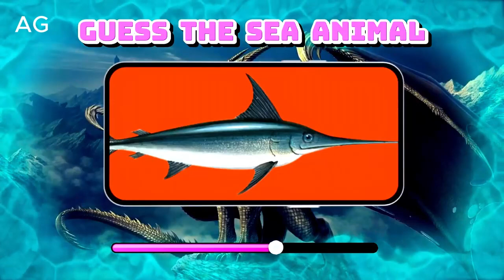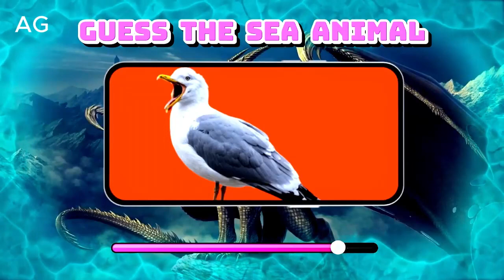Guess The Sea Animals in 3 Seconds🐬🐠 | Animals Gang Game Quiz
🎶 Delight in the pleasure of music and joyful singing!

Fun Learning with Animal Cartoons: Educational Videos for Kids!
Discovering Animals: Exciting Cartoon Learning for Kids!
Kids' Corner: Dive into Animal Kingdom with Cartoons!
Engaging Animal Cartoon Lessons for Young Learners!
Explore Animals through Fun Cartoons: Perfect for Kids!
Educational Animal Cartoons for Kids: Let's Learn Together!
Cartoon Adventures: Learning About Animals for Kids!
Join the Fun: Educational Animal Cartoons for Young Minds!
Entertaining and Educational Animal Cartoons for Kids!
Animal Cartoon Learning: Sparking Curiosity in Kids!
Dive into Learning: Animal Cartoons for Curious Kids!
Fun-filled Learning with Animal Cartoons for Kids!
Let's Learn About Animals: Exciting Cartoon Adventures!
Discover the World of Animals through Cartoons: For Kids!
Cartoon Safari: Educational Fun for Kids Exploring Animals!
Animal Adventures: Educational Cartoons for Young Explorers!
Dive Deep into Learning with Animal Cartoons for Kids!
Kids' Educational Journey with Animal Cartoons: Let's Begin!
Fun Learning Experience: Animal Cartoons for Curious Kids!
Educational Entertainment: Animal Cartoons for Kids to Enjoy!
Animal Kingdom Adventures: Educational Cartoons for Kids!
Animated Learning: Exploring Animals through Cartoons for Kids!
Journey into Nature: Educational Animal Cartoons for Kids!
Let's Explore: Animal Cartoons for Learning and Fun!
Educational Fun with Animal Cartoons: Perfect for Kids!
Learning Made Fun: Animal Cartoons for Inquisitive Kids!
Animal Adventures Await: Educational Cartoons for Kids!
Educational Entertainment: Dive into Animal Cartoons for Kids!
Learning about Animals: Exciting Adventures through Cartoons!
Cartoon Learning Safari: Educational Fun for Kids!
Discover, Learn, and Play: Animal Cartoons for Kids!
Let's Explore Together: Educational Animal Cartoons for Kids!
Fun-filled Learning Journey: Animal Cartoons for Kids!
Educational Fun with Animated Animals: Perfect for Kids!
Join the Adventure: Animal Cartoons for Learning and Fun!
Cartoon Animal Safari: Educational Fun for Curious Kids!
Engaging Educational Content: Animal Cartoons for Kids!
Dive into Learning: Fun Animal Cartoons for Kids!
Animal Adventures in Cartoons: Perfect for Kids!
Learn and Play with Animal Cartoons: Perfect for Kids!
Educational Excursion: Animal Cartoons for Inquisitive Kids!
Journey into Learning: Animal Cartoons for Kids!
Interactive Learning with Animal Cartoons: Perfect for Kids!
Dive into the Wild: Animal Cartoons for Learning and Fun!
Let's Discover Together: Educational Animal Cartoons for Kids!
Fun Learning with Animated Animals: Educational Cartoons for Kids!
Animal Adventures in Learning: Educational Cartoons for Kids!
Learning about Animals through Cartoons: Perfect for Kids!
Educational Entertainment: Discovering Animals through Cartoons!
Explore and Learn: Animal Cartoons for Kids' Curiosity!
Exciting Learning Adventures: Animal Cartoons for Kids!
Join the Fun: Educational Animal Cartoons for Kids' Exploration!
Educational Fun: Exploring Animals through Cartoons for Kids!
Dive into Adventure: Animal Cartoons for Kids' Entertainment!
Let's Learn and Explore: Animal Cartoons for Kids!
Discover the Wonders of Nature: Animal Cartoons for Kids!
Educational Journey with Animated Animals: Perfect for Kids!
Learning Made Easy: Animal Cartoons for Kids!
Fun Learning Experience: Discovering Animals through Cartoons!
Dive into Discovery: Animal Cartoons for Kids' Education!
Adventure Awaits: Educational Animal Cartoons for Kids!
Discovering Nature: Engaging Animal Cartoons for Kids!
Interactive Learning: Animal Cartoons for Kids' Education!
Fun Exploration: Educational Animal Cartoons for Kids!
Exciting Educational Content: Animal Cartoons for Kids!
Cartoon Safari: Learning About Animals for Kids!
Educational Entertainment: Animated Animal Adventures!
Curiosity Sparked: Animal Cartoons for Kids' Learning!
Cartoon Classroom: Exploring Animals for Kids' Education!
Let's Explore Wildlife: Educational Animal Cartoons!
Fun-filled Learning Adventure: Animal Cartoons for Kids!
Educational Expedition: Exploring Animals through Cartoons!
Cartoon Discovery: Educational Adventures with Animals!
Join the Fun: Learning About Animals through Cartoons!
Entertaining Educational Content: Animal Cartoons for Kids!
Adventure in Animation: Animal Cartoons for Kids' Education!
Exploring the Animal World: Educational Cartoons for Kids!
Educational Entertainment: Discover Animals in Cartoons!
Fun Learning Journey: Exploring Animals with Cartoons!